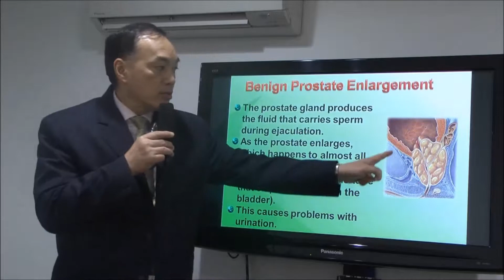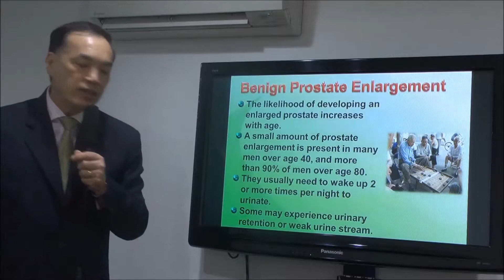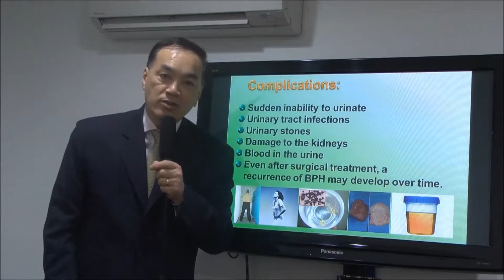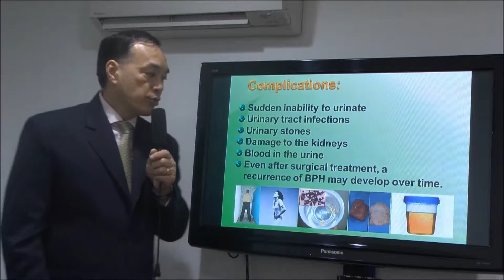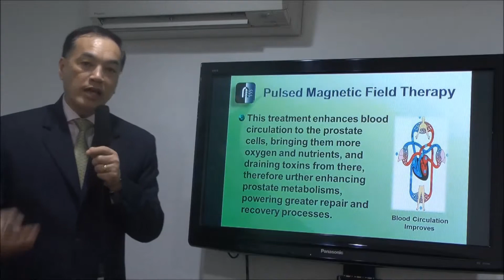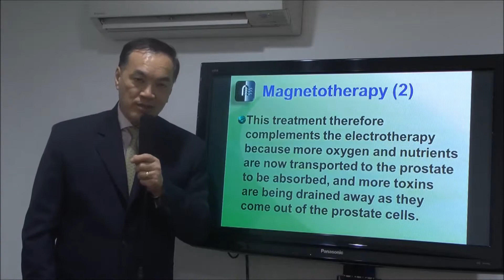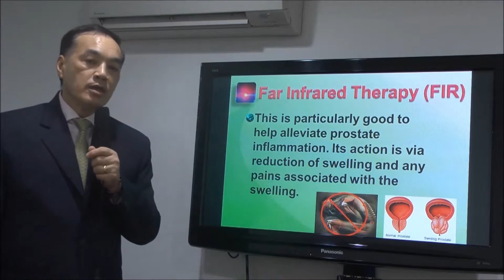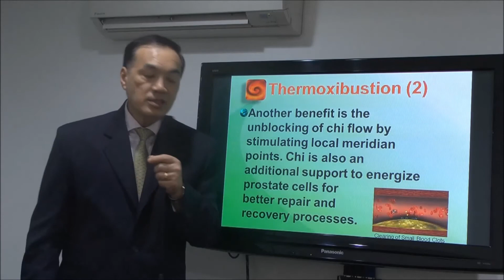Prostate Enlargement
Explain how emtech machine to help for Prostate Enlargement.